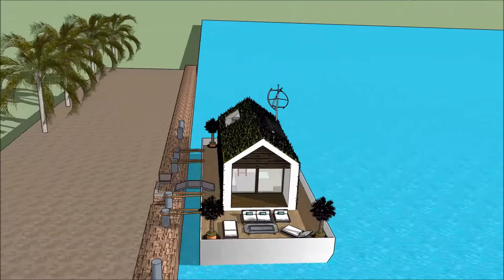别墅设计图 SketchUp的 帆船屋 綠建築設計 像建築師那樣思考 遊艇出海 欧屋一个famosa别墅 阿姆斯特丹 in Beograd Holland marina 别墅设计图 SketchU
The floating house villa houseboatzania launching an innovative high-end luxury yacht floating house villa mansion home design potentially as a display of exhibition of the 别墅设计图 SketchUp的 帆船屋 綠建築設計 像建築師那樣思考 遊艇出海 欧屋一个famosa别墅 阿姆斯特丹   in Beograd Holland marina 别墅设计图 SketchU.

The collection of the Floating house villa houseboatzania concept of 别墅设计图 SketchUp的 帆船屋 綠建築設計 像建築師那樣思考 遊艇出海 欧屋一个famosa别墅 阿姆斯特丹   in Beograd Holland marina 别墅设计图 SketchU consists of high luxury and architectural art pieces in minimalism combined with living on the waterfront of the harbour.

The floating house villa mansion yacht design has the basis to sustain living with high standards and contemporary structural design - 别墅设计图 SketchUp的 帆船屋 綠建築設計 像建築師那樣思考 遊艇出海 欧屋一个famosa别墅 阿姆斯特丹   in Beograd Holland marina 别墅设计图 SketchU with numerous of prospects for excessive living and
celebrating the desire of life worldwide: